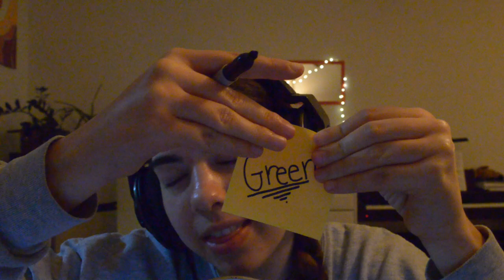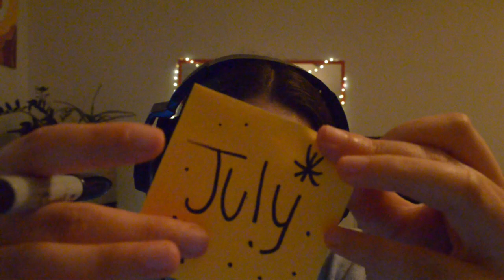ASMR | Intuition Test | Level: Hard (kinda)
Here is another intuition test, I made it a bit harder this time lol hope you enjoy!